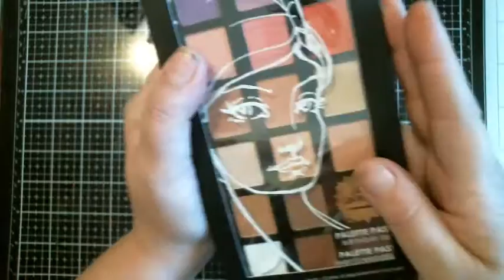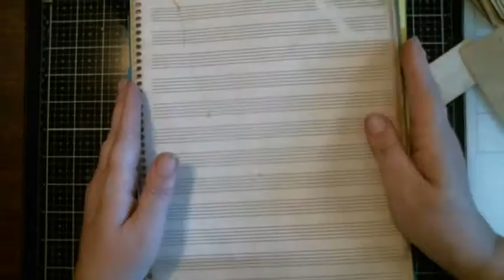Wonderful friendmail from B-Ma and Hags Hallow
I do Altered Crafts, Mix Media ,  Steam Punk , Shabby , I love to craft something once to try it out , On Wednesday I also Do Wednesday Night live with Friends and we host on each other channels.

We  ( Have at it (Jo ), (myself ) have a Zibbet  Store called Creative passion  if your looking for any home made item here the place to go